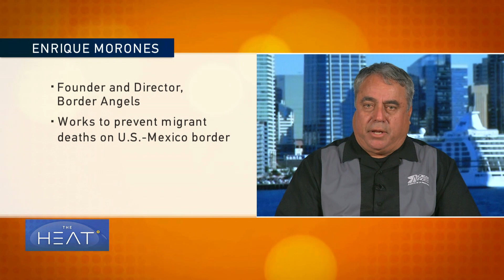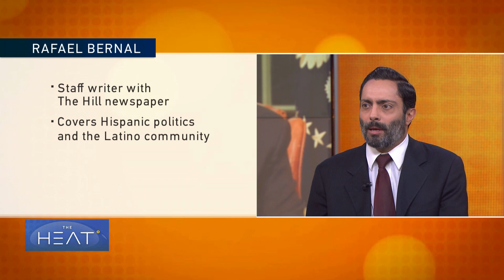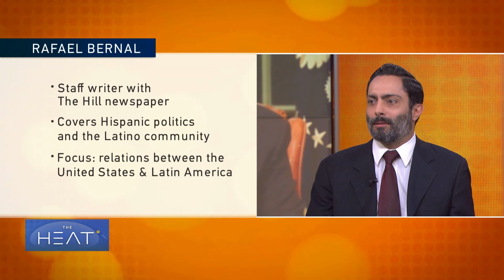The Heat: US border wall battle Pt 2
To discuss the tensions, tonight's panel includes, Rafael Bernal, who covers Hispanic politics and relations between the United States and Latin America for The Hill newspaper; Enrique Morones, the founder and director of Border Angels, a non-profit group advocating for human rights and humane immigration reform; Oliver McGee, who served as a senior White House adviser to U.S. President Bill Clinton and Leonard Steinhorn, a political analyst and professor of Communication and History at American University.